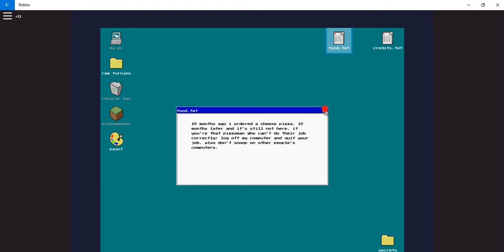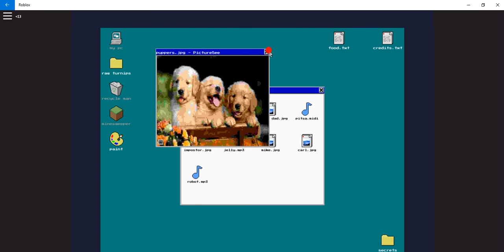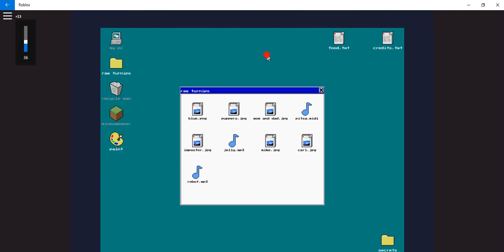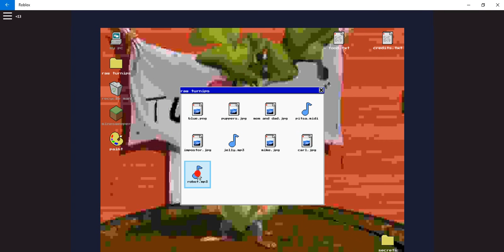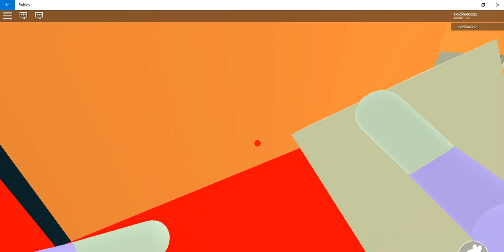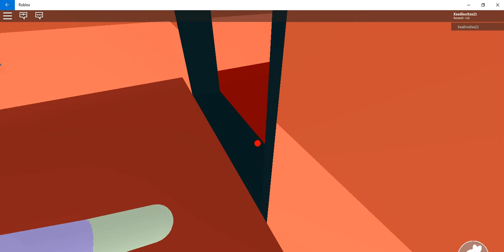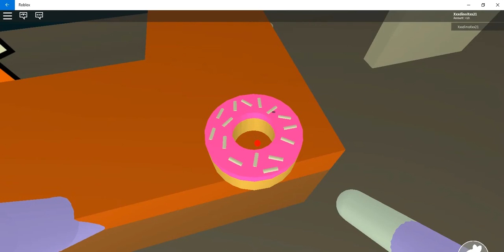cleaning!!!!!!! #1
hiiiiiiiiiiiiiii
 HOW YOU DOINGS I AM BACKWARDSSSSSSSSSSS LOOKKKKK
IOOOB  ENIN SULP NET STHAW
geheeeeeeeeeeeeeeeeeee